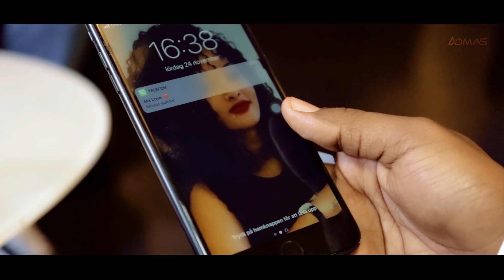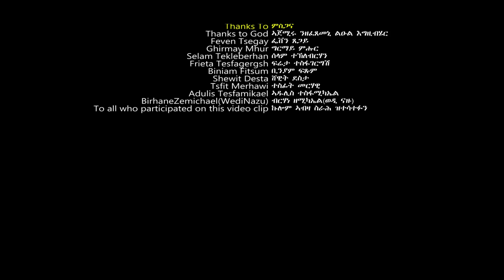Yonas Yemane feat. Feven Tsegay - Koynelki'do (Official Video) | Eritrean Music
Eritrean Music : Yonas Yemane featuring Feven Tsegay - Koynelki'do (Official Video) - Tigrigna Music.